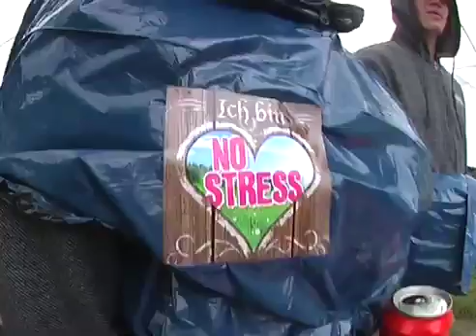No Stress Festival 2011 - Fiva MC - Frühling